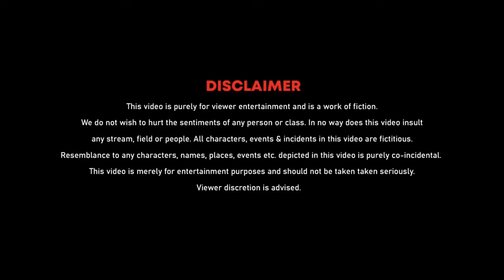😱 TOP PRO PLAYER’S RUSHED ON ME BADLY IN BGMI / PUBG MOBILE GAMEPLAY - AKJ GAMER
➤ ACHIEVEMENT : BOT PLAYER